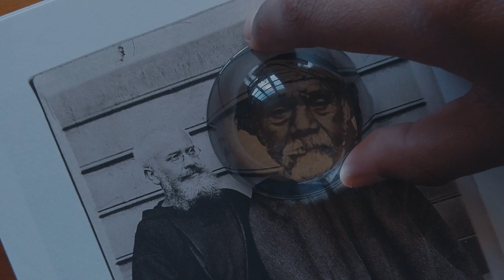Trailer oficial Película MAPU KÜME ZUAM NEWENTUN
Película grabada en su totalidad en la comuna de Panguipulli, Región de Los Ríos, Chile.  Basada en la obra musical homónima del compositor Claudio Madariaga Labra.
Presentando a:
FERNANDO CARRILLO BARRIENTOS
FELIPE MANQUEPILLAN GUINEO
Narrador Mapuzungun:
GUILLERMO JAQUE CALFULEO
 Dirección y Guión:
ANDRÉS ACEVEDO NAVARRETE
Diseño Sonoro:
CLAUDIO MADARIAGA LABRA